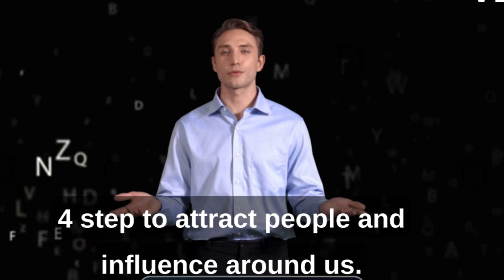4 Step to Attract people and influence around you / Attract people in 90 seconds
welcome to new era of video creation
Hii guys in this video you will know
4 step to attract people and influence around us

 Number 1 Build strong relationships: One of the most important things to attract people and influence those around us is to build strong relationships. Focus on building positive relationships with people by showing genuine interest in them

Number 2 Communicate effectively: Communication is key when it comes to attracting people and influencing them. Learn to communicate effectively by being clear and concise in your messaging

Number 3 Demonstrate expertise: People are attracted to those who have expertise in a particular area. Share your knowledge and expertise with others, and be willing to learn from them as well.

 Number 4 Show empathy: Empathy is the ability to understand and share the feelings of others. Show empathy by putting yourself in other people's shoes and considering their perspective. This helps build trust and respect, which in turn can help you influence those around you.